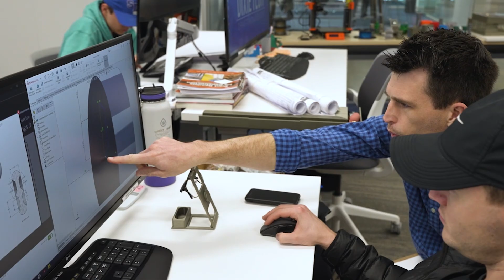Drafting and Design Program @ Dixie Technical College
M’Kayla shares her journey through the Dixie Technical College Drafting and Design Program.

Drafting and Design allows students to focus on Architectural or Mechanical Drafting using a variety of industry-standard software including AutoCAD, REVIT, SKETCH-UP, Solid Works, and various 3D rendering programs. Students take their own ideas, design them and create a full set of construction or manufacturing documents.

Each student is required to complete a final project displaying the full gambit of their skill sets as a portfolio to share with potential employers.

Dixie Technical College
Open Monday - Friday. 8am-5pm